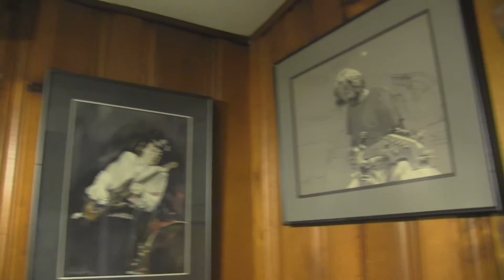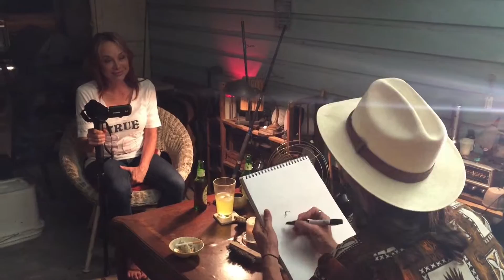THE CRIPSTER Character Portrait. HOGSWIPE NATION!!!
This is a "sneak peek" into the Life of Legendary Caricature Artist, Hogswipe's very Own Gene Crippen, aka... "The CRIPSTER!" It's a "Character Portrait", for our proposed HOGSWIPE NATION!!! Reality Concept. Be Sure to Visit Us On FB (Scotty Hogswipe Rainnes)